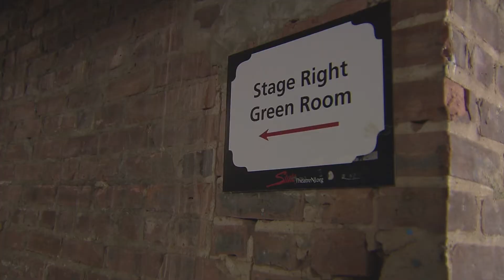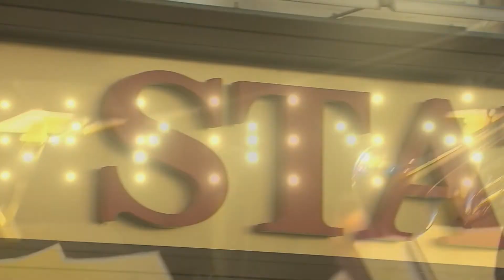State Theatre NJ - Performing Arts Theater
To see the finest national and international performing artists, come to State Theatre NJ.